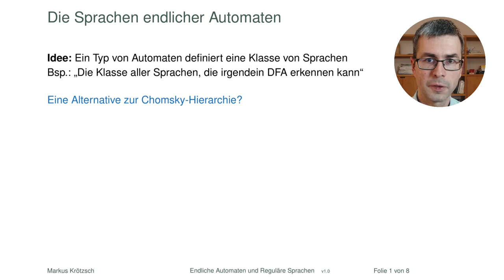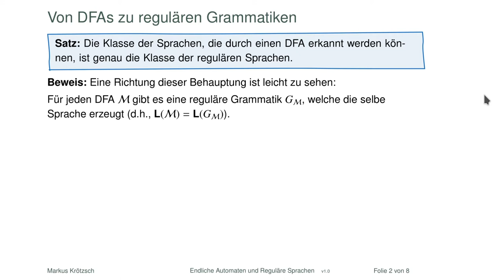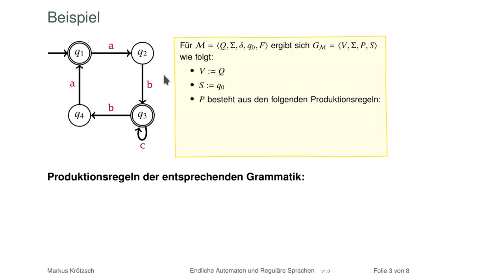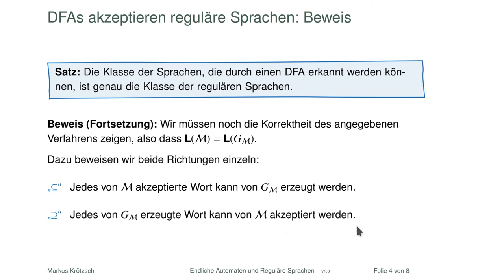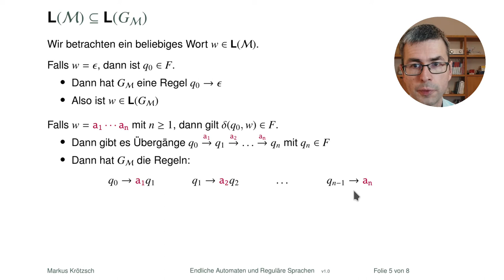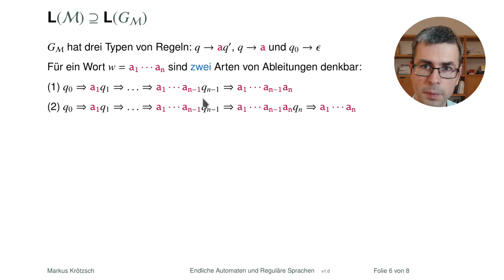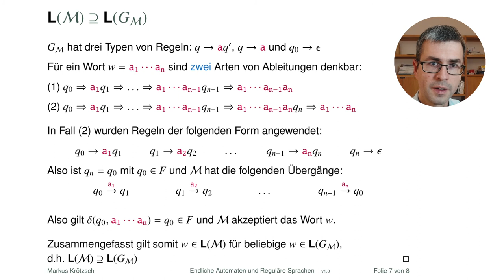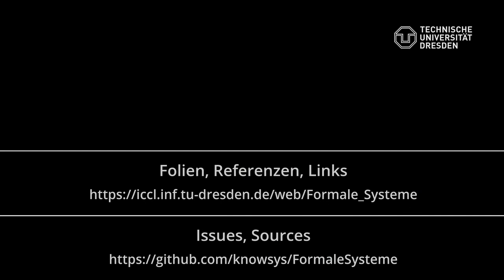Endliche Automaten und Sprachen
Wie passt die Klasse der "Sprachen endlicher Automaten" eigentlich zur vorher eingeführten Chomsky-Hierarchie? Wir geben die Antwort und beginnen mit der Erklärung der Hintergründe, die uns aber noch über mehrere Videos beschäftigen wird.